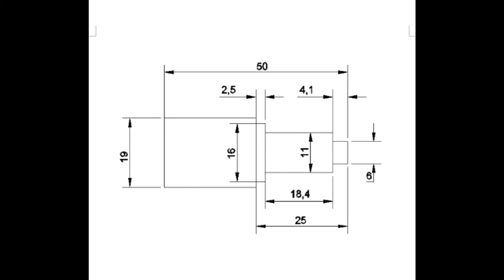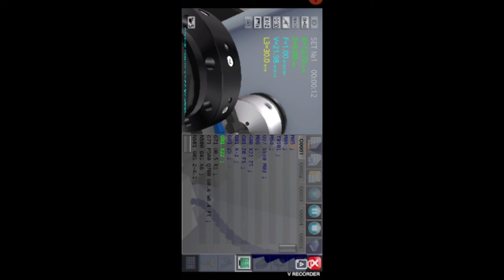Cnc bubut bertingkat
Febby melia arta
Mk CNC
Elfahmi dwi kurniawan S.p.d. M.p.d.T
Program studi pendidikan teknik mesin
Fakultas keguruan dan ilmu pendidikan
Universitas sriwijaya